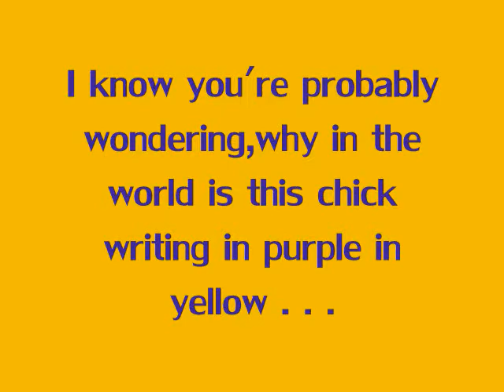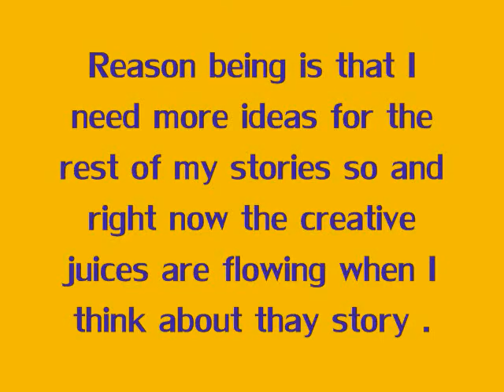Important Update(:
TOO SWAGGGGGGGGY